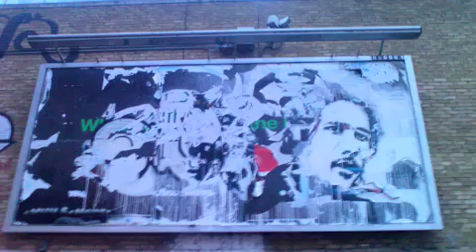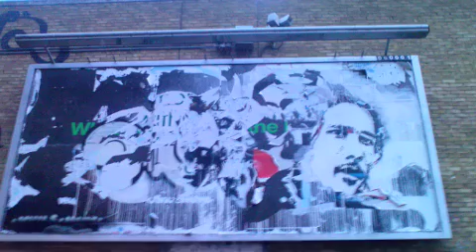HL72 Vs CTK4x4 : Slew Dem Up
The two top crews from south central combine to produce this SICK tune